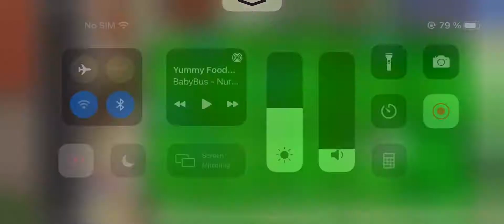PvZ gameplay #4: ALL MY DAYTIME PLANTS AT ONCE🤩🤩🤩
We finally finished the 9 PvZ levels, so now we get introduced to a new special feature🤩 THE CONVEYOR BELT! It allows you to use the plants that you unlocked in this world, so enjoy guys🥰